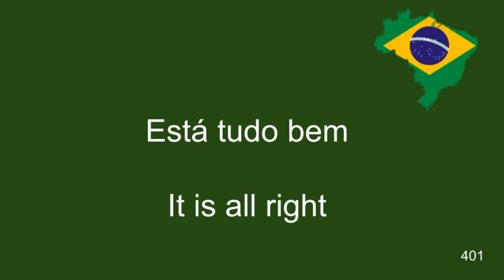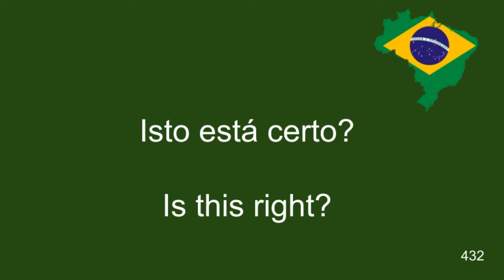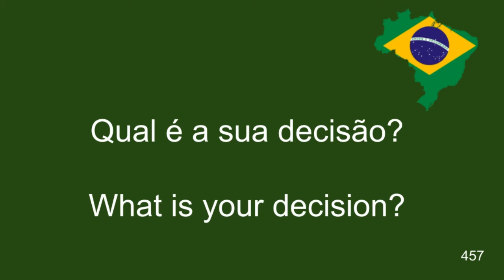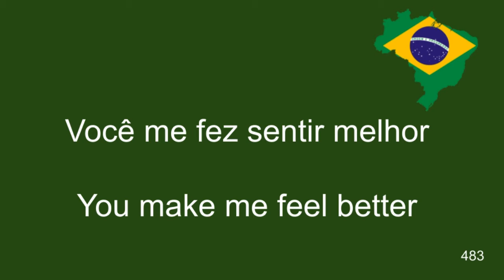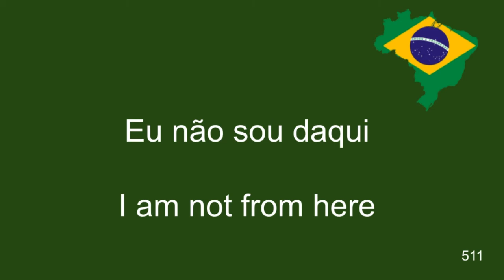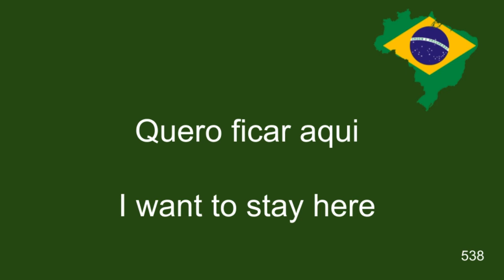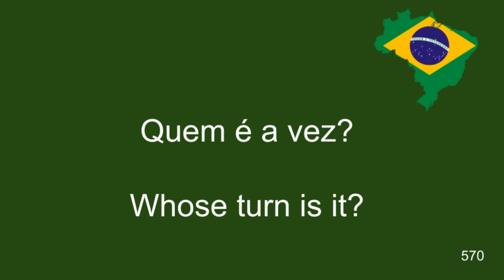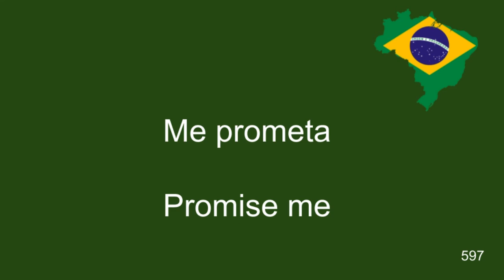Portuguese Course Class 03 - PRACTICAL METHOD!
Learn to pronounce Brazilian Portuguese with these practical classes.

If you speak English, this course will give you with the necessary foundation to communicate in Brazilian Portuguese. With this very practical method you can learn Portuguese from Brazil in a constant rhythm.

It does not matter if your level of Portuguese is basic or completely zero, the important thing is that you practice these phrases so that your brain begins to train, just as if it was a muscle, you have to exercise it, so that this practical method of Portuguese works 100%, and For this, you will need to repeat aloud every time you see a slide with a phrase in Portuguese.

Thus, with these classes, you will be practicing 3 skills of Portuguese language quickly and easily: Reading, Listening and Speaking. The secret to learning a language is to learn it by doing, just as you learned it as a child.

Some curiosities about the Portuguese language:

* A total of 273 million people speak Portuguese around the world.
* It is the fifth most spoken language in the world.
* Portuguese is the sixth most spoken language in the world as a second language.
* It is the official language of 9 countries.
* The Portuguese-speaking country with the most inhabitants is Brazil, it has 212 million people.
* Macau is a region of China that also officially speaks Portuguese, in total there are 649 thousand people who speak Portuguese in that region.

LINGUAE Method - Listen and Speak LANGUAGES

The purpose of this channel is to help the greatest number of possible people, because today there is a lot of movement of people in the world for political reasons, war, poverty, relationships between people, work, etc.

This channel was created to be able to help the people of Venezuela who have come from their country to Brazil for political and poverty reasons in search of better conditions to be able to survive. Between the year 2017 and August 2020, Brazil received 609,049 Venezuelans and videos created in Portuguese with Spanish translations in order to help them and the methodology of these videos had an excellent result for the students.

Help me to multiply this good action and share it with friends who can interest them. This is the way in which I can contribute to the world, with better communication and integration between people from different cultures.

Now you can also use this methodology to practice and master languages ​​with this easy and dynamic method. Listen to these short lecciones in frequently used and repeated languages.

Many people who have seen the full videos have told me that they learned much more than taking classes in a conventional language school. Pruebalo you too!

The LANGUAGE method consists of:

1 - Know new words.
2 - Know how to pronounce words quickly and slowly to understand the sound of each syllable.
3 - Know the meaning in your mother tongue.
4 - Have the opportunity to listen more at once to be sure of how to sound.
5 - Have the opportunity to be able to.
6 - Use the phrases within a context.